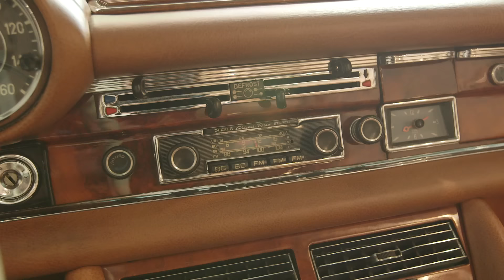2 Chainz Eats a $1K Ice Cream Sundae | Most Expensivest Sh*t | GQ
I scream, you scream, we all scream, because this gold-flaked sundae from Serendipity 3 costs $1,000—or as 2 Chainz puts it “a mother f arm and a leg.” Watch the rapper try the most expensive ice cream sundae in the world to see if it’s actually worth the price tag.

Watch as 2 Chainz samples the most outrageous luxury goods on the planet—and decides if they’re worth the cash.

2 Chainz Eats a $1K Ice Cream Sundae | Most Expensivest Sh*t | GQ

Song: Pink Limousine, Artist:Rootbeer feat. Pigeon John &amp; Flynn Adam
Song: I Don't Love You Yet, Artist: The Holdup
Song: Layers, Artist: Asobi Seksu